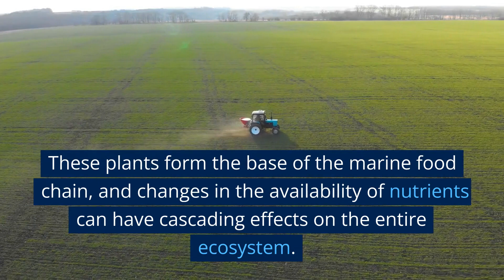Learn all about Ocean Chemistry in LESS THAN 5 minutes - Nature and Chemistry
Are you interested in the chemistry of the world's oceans? Look no further! In this video, we will explore the various chemical processes and substances that make up the vast and complex systems of the world's oceans. From dissolved gases and nutrients to pH and salinity, we will delve into the ways in which ocean chemistry affects marine life and the overall health of our planet. So sit back, relax, and join us as we dive into the world of ocean chemistry!